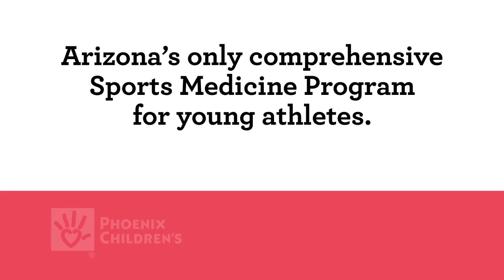Brayden's Patient Story: Severe Pediatric ACL Injury Surgery and Recovery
Join us as we follow the inspiring story of Brayden, a dedicated young athlete who experienced a sudden and severe ACL injury that threatened his future in sports.

While celebrating at a friend’s birthday party, Brayden was jumping on a trampoline and accidentally landed on a ball. After hearing a pop and feeling his knee give out, Brayden faced the possibility of missing his final Little League All-Stars season — a critical moment for any young athlete aiming for the Little League World Series.

This video details Brayden’s journey from the alarming injury to his remarkable recovery under the care of the specialists at the Herbert J. Louis Center for Pediatric Orthopedics at Phoenix Children’s.